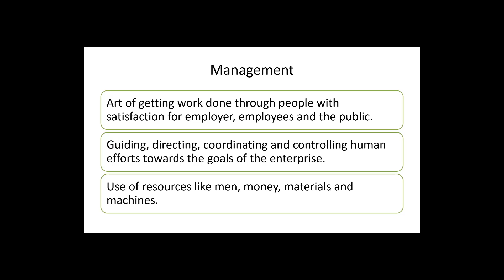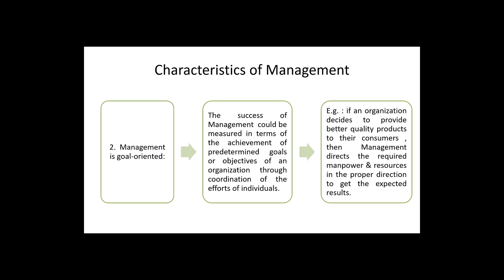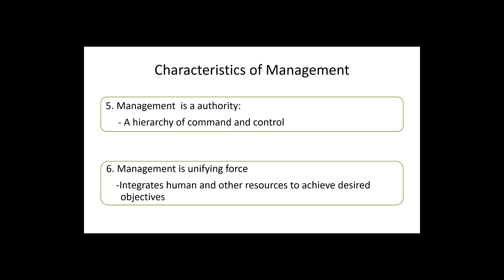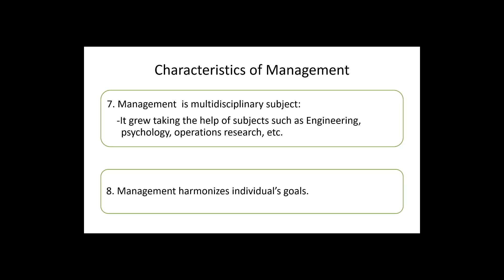Characterisitcs of Management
Video by: Prof. Amol A. Chaudhari
Title: Characteristics of Management
Class: TE E&TC
Subject: Business Management
Description: This video explains the characteristics of management. This video is beneficial for students of TE E&TC for the subject Business Management.